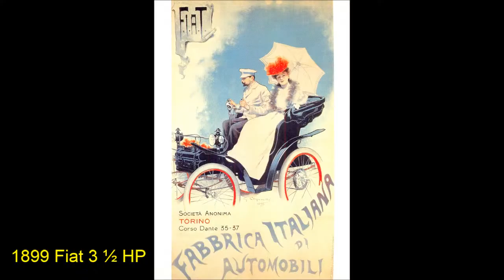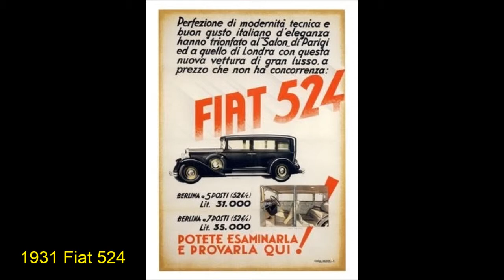Old Fiat Posters & Trio Lescano